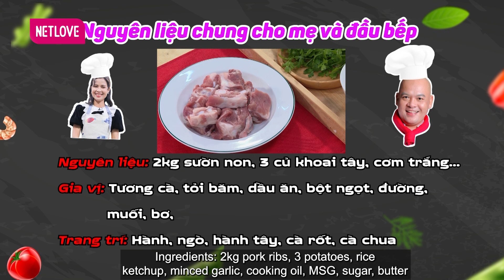Mom Can Cook #4 | Lê Lộc SỐC với mẹ ĐẢM không PHÂN BIỆT được dầu, giấm và bếp điện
🎬 NỘI DUNG:
Mẹ bỉm Diệu Linh xuất hiện cùng con gái Tâm Đan và 2 thực khách nhí điển trai Minh Anh và Nguyễn Khôi trên chương trình Mom Can Cook Dù tự nhận bản thân không giỏi nấu ăn, nhưng liệu mẹ có đánh bại siêu đầu bếp Alain Nghĩa để giành được chiến tạp dề màu vàng không? Và liệu các bé có nhận ra được món của mẹ mình nấu không? Hãy cùng đón xem nhé!

MDBD_004

📺 GIỚI THIỆU CHƯƠNG TRÌNH:
Chương trình MOM CAN COOK là cuộc thi tài giữa Mẹ bỉm sữa - và đầu bếp chuyên nghiệp (Alain Nguyễn). Giám khảo chấm điểm là các con của mẹ bỉm. Ai là người được các bé chọn nhiều hơn sẽ trở thành người chiến thắng và nhận được món quà từ chương trình là chiếc tạp dề vàng.

 🔔 KHUNG GIỜ PHÁT SÓNG: 11H00 Thứ Hai hằng tuần trên kênh Youtube MCVMedia

📌 Cập nhật thêm nhiều thông tin hấp dẫn tại ​ ​MCVMedia